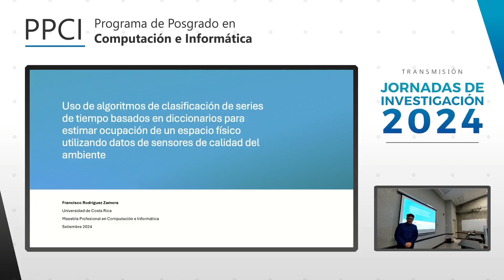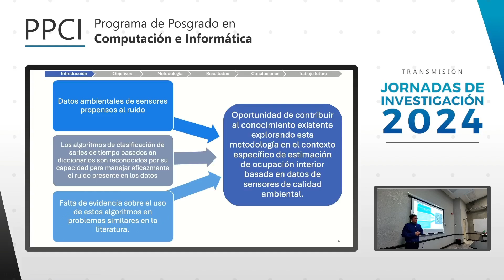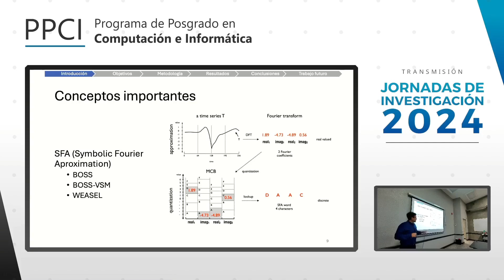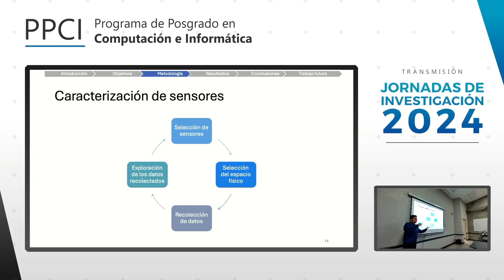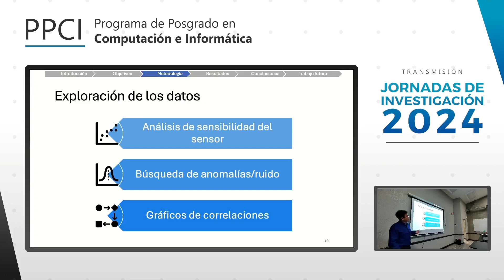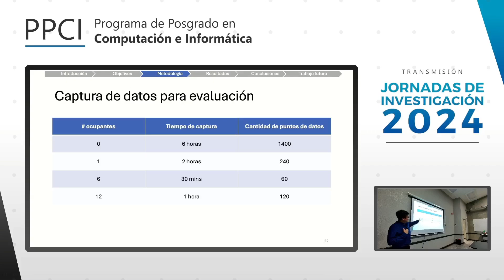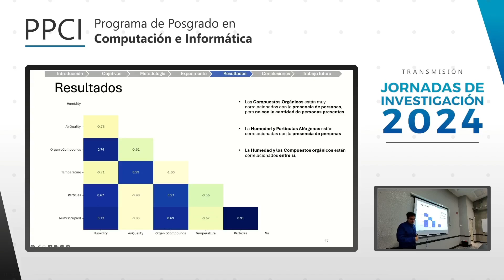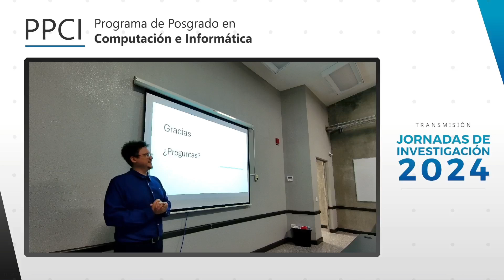Uso de algoritmos de clasificación de series de tiempo basados en diccionarios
JORNADAS DE INVESTIGACIÓN 2024

Tema: Uso de algoritmos de clasificación de series de tiempo basados en diccionarios para estimar ocupación de un espacio físico utilizando datos de sensores de calidad de ambiente

Postulante: Francisco Rodríguez Zamora